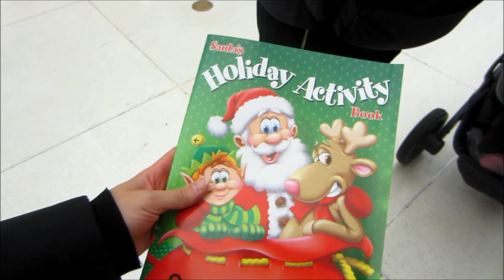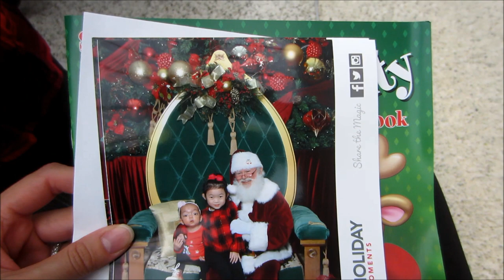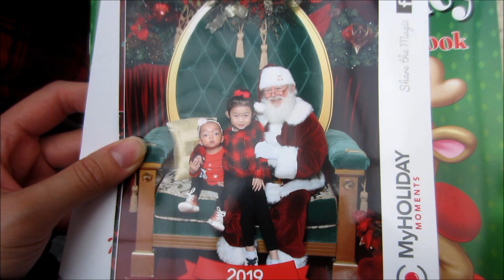I MADE A MISTAKE! - VlogsWithLinda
Le creuset sorbet collection mugs
What blush I'm wearing
What highlighter I'm wearing
Hair tie I'm wearing